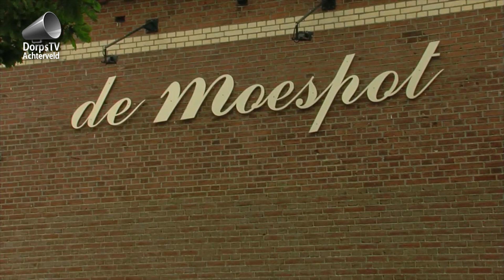interview DWS rommelmarkt 2018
DorpsTV Achterveld vroeg Nick wat er allemaal staat te gebeuren op de DWS rommelmarkt 2018.